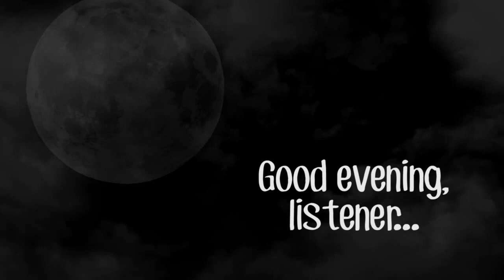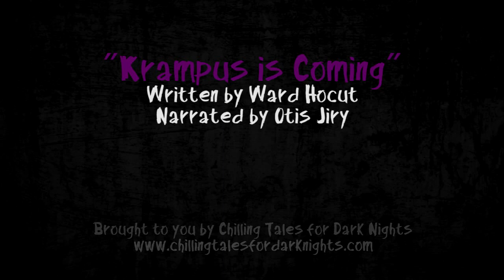"KRAMPUS IS COMING" by WARD HOCUT | The Otis Jiry Channel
The story of a child recounting the tale of their childhood, wherein their mother told them and their sister tales before bedtime, including one horrible story about an evil being called Krampus, who would come to take children who were naughty and sinful. After the storyteller’s sister is caught stealing, she worries that Krampus will come... for her.

DOWNLOAD 500+ HD STORIES AND MORE IN CHILLING TALES FOR DARK NIGHTS  MEMBERS AREA! TAKE THE TOUR NOW!
OR SEE MY OWN ARCHIVE TOUR HERE!

★ HD downloads of the full audio archives for CTFDN and The Otis Jiry' Channel/Creepypasta Crypt, plus bonus material and official soundtracks!

“KRAMPUS IS COMING"
Author: WARD HOCUT
Narrator: Otis Jiry
Post-Production: Otis Jiry
Artwork: Otis Jiry

★ ★  ABOUT CTFDN  ★ ★

We are a premium horror themed storytelling and short horror film team with 350+ audio productions under our belts, with over 100K YouTube subscribers and 10+ million accumulated video views. Our team includes professional and volunteer audio engineers, voice actors, editors, authors, graphic designers, composers, filmmakers and more! For advance access to our new productions plus bonus material, livestream events, direct access to our team, and more, sign up for our Members Area now!